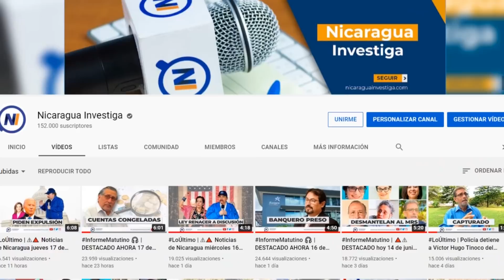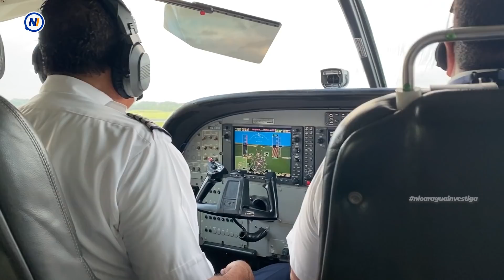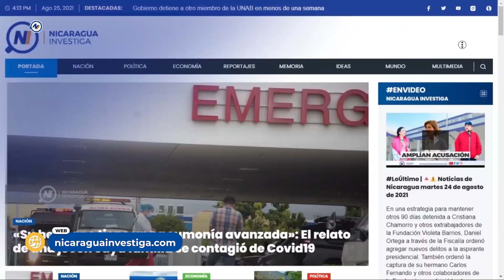LoÚltimo | ⚠🔺 Noticias de Nicaragua miércoles 27 de octubre de 2021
Estas son las noticias más importantes de hoy:
▶ Entra en vigencia ley que pone fin al excesivo cobro por la emisión de un título universitario
▶ Ortega destituye a Luis Alvarado como representante de la OEA y nombra a periodista
▶ Cancillería se receta millonario monto para viajes al exterior después de las elecciones